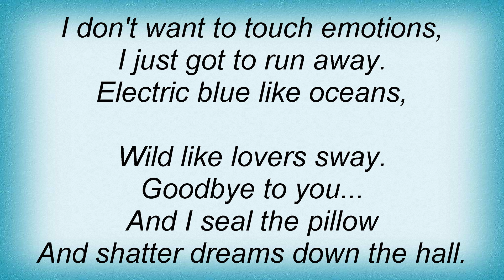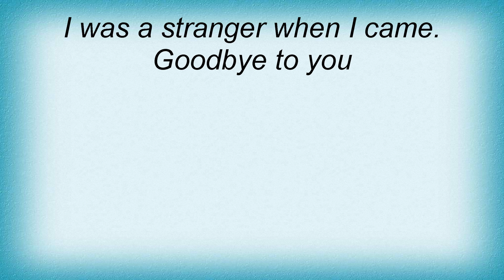Roxette - Goodbye To You Lyrics